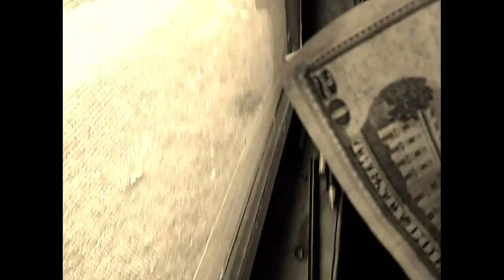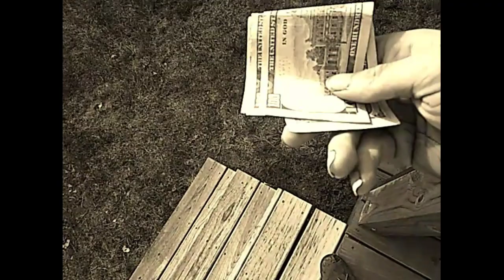July 22, 2022